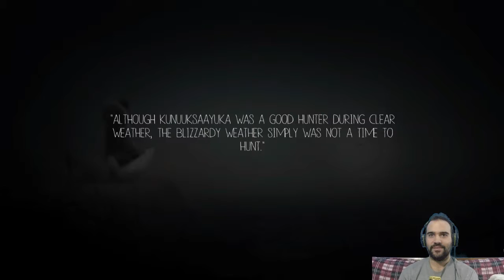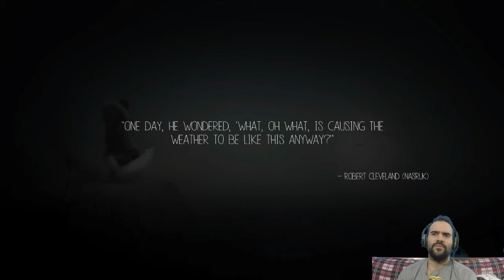Never Alone EP3